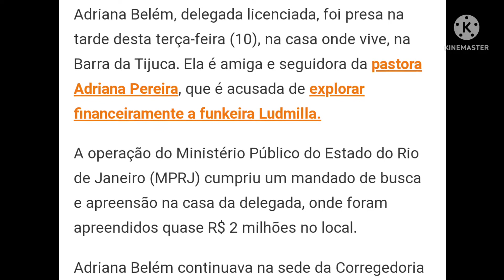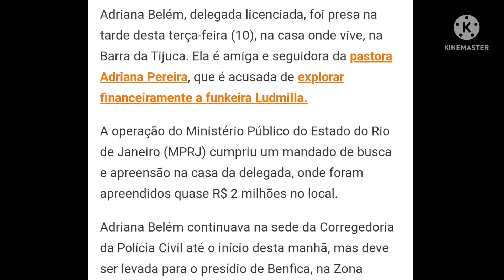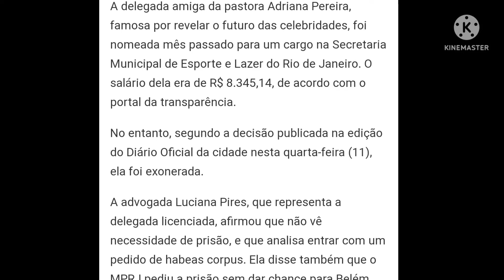DELEGADA AMIGA DA PASTORA ADRIANA PEREIRA É PR€SA NO RIO DE JANEIRO